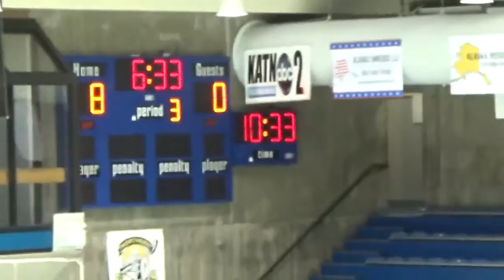20151018 vs Palmer 3rd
2:26 Dominick Save.  5:20 Dominick Save.  7:42 Dominick Save.  9:02 Landon Goal.  10:32 Pacey SOG, Landon Rebound Goal. 13:58 Dominick with a cover.  14:42 Pacey SOG.  14:49 Holden Nice Center to Cassidy for SOG that hits the post, followed by Pacey SOG.  16:57 Ethan SOG from Blue line, Rebound put back by Blayne, Goal.  18:36 Lilly SOG.  18:48 Dominick Save.  20:30 Dominick Save.